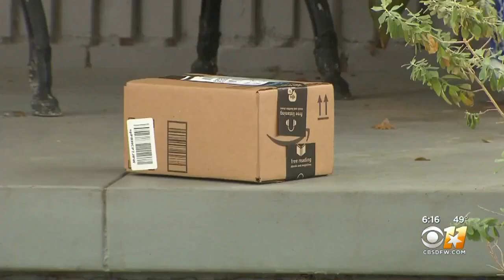Bartonville Police Find Possible Stolen Amazon Packages Dumped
A pile of possibly stolen Amazon packages were found in a dumpster Saturday and police are hoping to deliver them to the rightful customers.